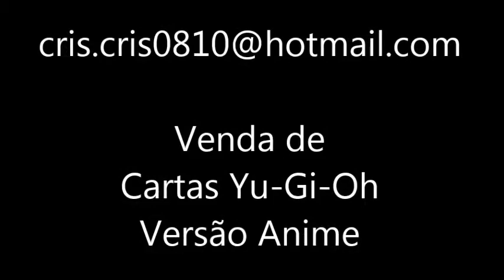Deck Odion Ishtar - 45 Cartas Versão Anime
Cartas Versão Anime